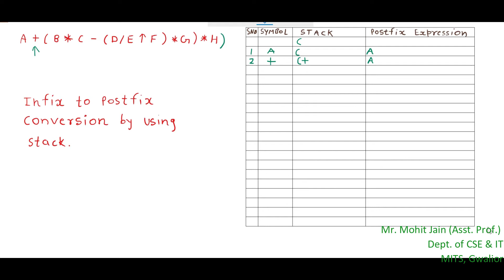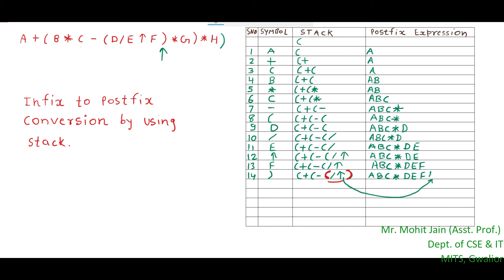infix to postfix conversion using stack